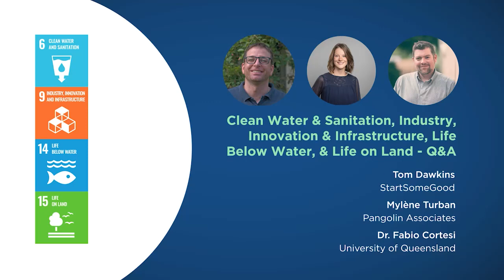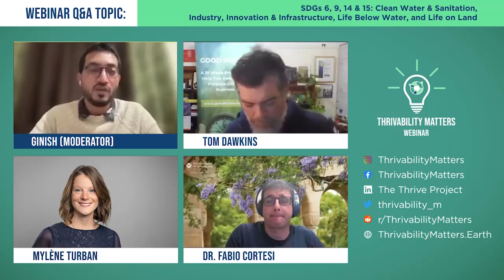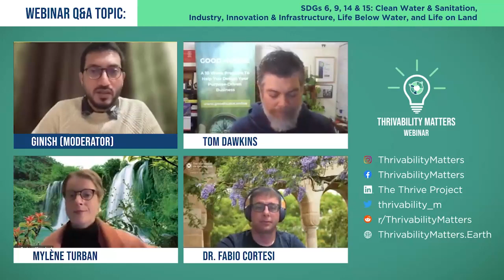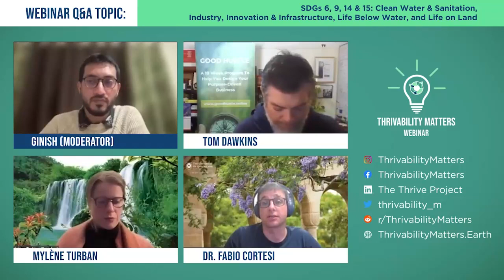Q&A: Clean Water & Sanitation, Industry, Innovation & Infrastructure, Water & Land Life | Webinar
Tom Dawkins, the co-Founder and CEO of StartSomeGood, Mylène Turban, a Senior Consultant in Climate Solutions, for Pangolin Associates, and Dr. Fabio Cortesi, a Lecturer, Research Fellow, and Academic for the University of Queensland, spoke to our THRIVE community about clean water and sanitation, innovations in industry and infrastructure, and how life below water and on land contributes to a thriving planet for future generations.

After their presentations, our presenters kindly took questions from the audience.

This presentation was from the May 2023 THRIVE Webinar. In our webinars, we gather experts on the issues that affect our world and give you the chance to discuss with them about how to make a thrivable future for all.